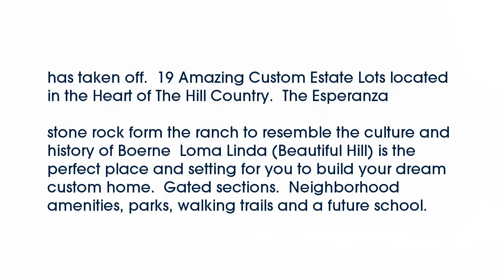Esperanza - Master Planned Community Boerne Texas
Loma Linda Lots
Boerne Texas 78006

Boerne’s First Master Planned Community Esperanza has taken off.  19 Amazing Custom Estate Lots located in the Heart of The Hill Country.  The Esperanza entrance is built with hand-gathered old 1850’s field stone rock form the ranch to resemble the culture and history of Boerne  Loma Linda (Beautiful Hill) is the perfect place and setting for you to build your dream custom home.  Gated sections.  Neighborhood amenities parks walking trails and a future school.